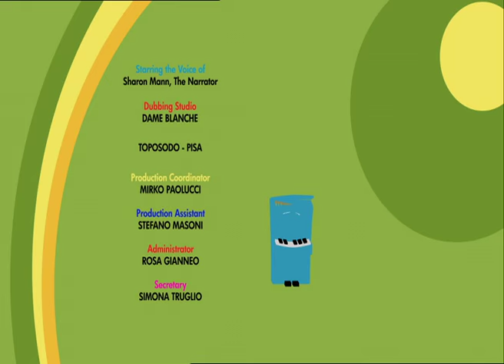TARATABONG - EP27 - big voice, little voice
Fluto the piccolo and Trebass the bass are playing the same melody together accompanied by Grando. Maestro Nomo arrives, followed by Trumpee and Snaree. After having carefully listened to Fluto, Trebass and Grando, Maestro Nomo invites them to play the song in a different way, by exploiting  the peculiarities of their own sound and possible extension.